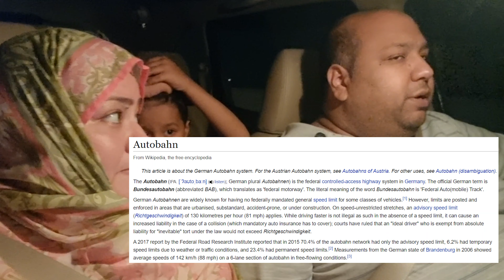Javeria's World - Autobahn - vLog 82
Its travelling day; did all the packing and done some fact finding .